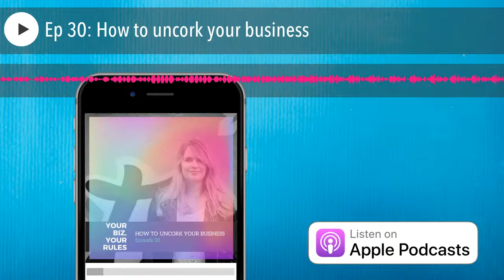Boost your business results | Create success in your small business today!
Interested in three big (ish) things that will boost your business results (for real)? Well, wait no longer... they're right here.

💞 EXTRA TIPS TO HELP YOU ACHIEVE YOUR BUSINESS GOALS